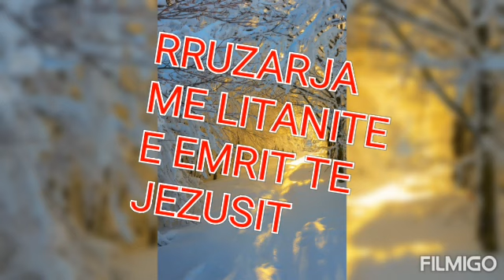RRUZARJA DHE TAKIMI: LIVE SONTE ORA 21